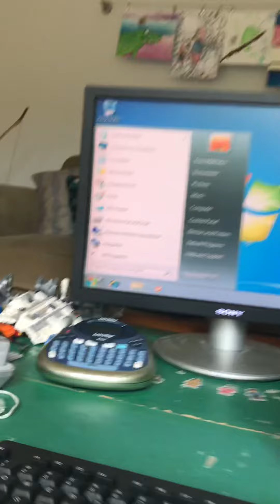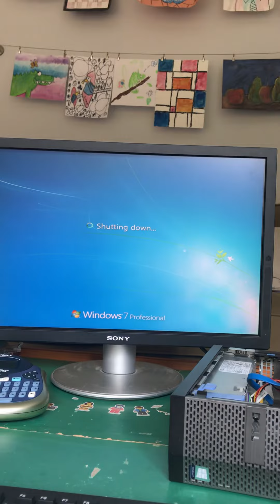Windows 7 startup and shutdown